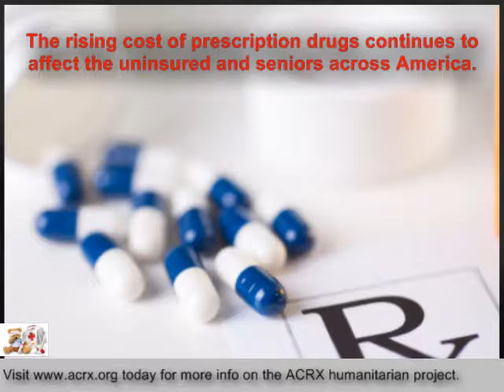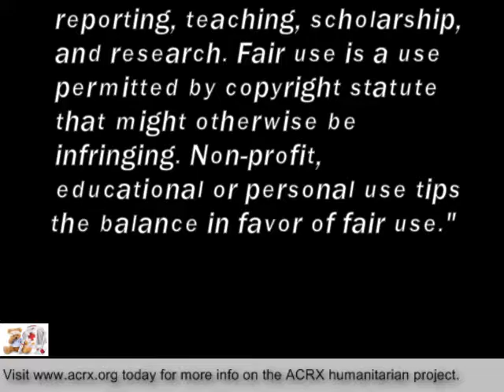Free Discount Cards Donated To Free Clinic At Braddock By Charles Myrick of ACRX